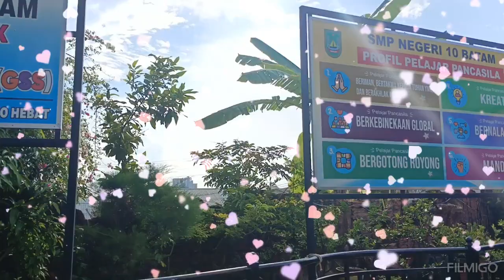Kegiatan GSS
Suatu kegiatan gerakan sekolah sehat